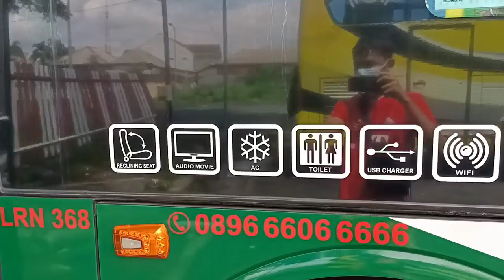Aktivitas Bus di terminal Arjosari Malang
mohon maaf kalo ada kesalahan... karena saya YouTuber bus pemula 🙏

menit 1:20 Dali Prima 🙏